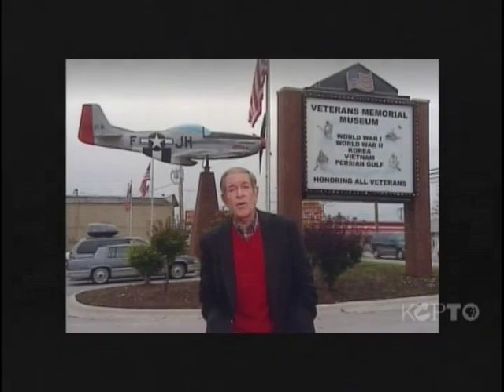Lawrence Welk Show Salute to the Armed Forces 1968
Salute to the Armed Forces Highlights:
All join in for "How You Gonna Keep 'Em Down the Farm".
Norma Zimmer sings "If I Loved You".
The Orchestra performs "The Skater's Waltz".
Jimmy Roberts sings "Have You Ever Been Lonely".
"The Quick Step" is danced by Bobby and Cissy.
Norma Zimmer and Jimmy Roberts duet with "You Were Meant for Me".
Natalie Nevins sings "Red Sails in the Sunset".
The Orchestra performs "Alley Cat".
Tanya Falan sings "Kiss Me Goodbye".
"We Like Mountain Music" is sung by Andra Willis as "Granny".
Jo Ann Castle on piano plays the theme from "The Beverly Hillbillies".
Dick Dale and Andra Willis duet with "I Like It, How About You".
Larry Hooper sings "You're in the Army".
The Orchestra performs "I Am the Guard".
Jack is Every Inch Sailor" is danced by Jack Imel, Bobby Burgess, and Arthur Duncan
Joe Feeney performs "Everybody's Got a Home But Me".
Sandi and Sally sing a George M. Cohan medley with "I'm a Yankee Doodle Dandy/Give My Regards to Broadway/You're a Grand Old Flag".
All join in for a medley of military-themed songs.